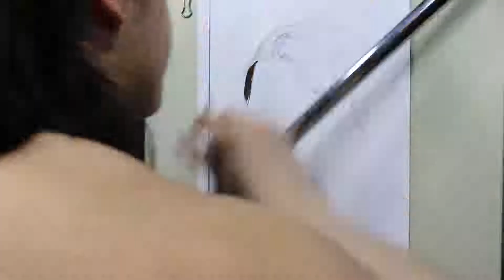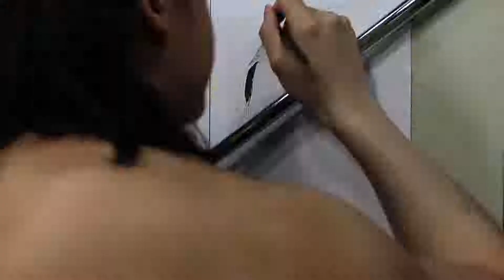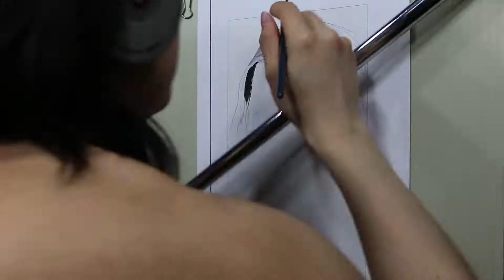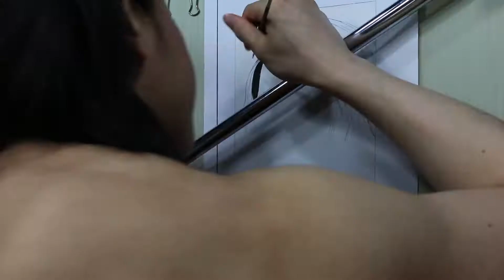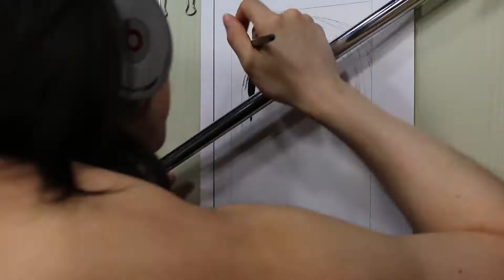Painting of Franzii Lii (work in process6)